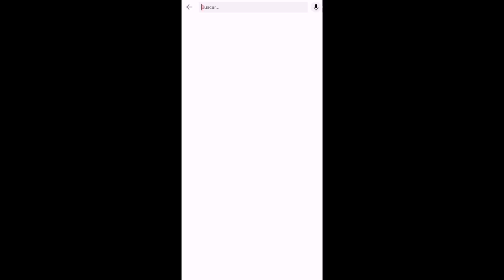Se me cae una uva :c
Perenme, estoy trabajando en nuevas animaciones B')
Wait, I'm working on new animations B')